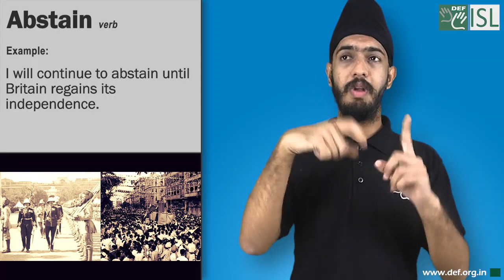Abstain (verb) Word of the Day for September 21st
Abstain (verb)

Meaning:- to not do something, especially something enjoyable that you think might be bad:

Examples:- 1. His doctor ordered him to abstain from beer and wine.
2. Only 10 percent abstain by choice.
3. Junior politicians are supposed to abstain from criticizing the government.
4.  I will continue to abstain until Britain regains its independence.